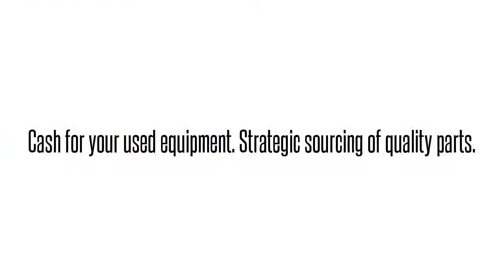1181113L1 T1I3AA2AAAAdtran 1181113L1 T1I3AA2AAA T1I3AA2 ADTRAN TA3000 HDSL2 TRANSCEIVER: We buy/se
Adtran 1181113L1  T1I3AA2AAA T1I3AA2 ADTRAN TA3000 HDSL2 TRANSCEIVER International parts exchange. Buy/sell used equipment here. 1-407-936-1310